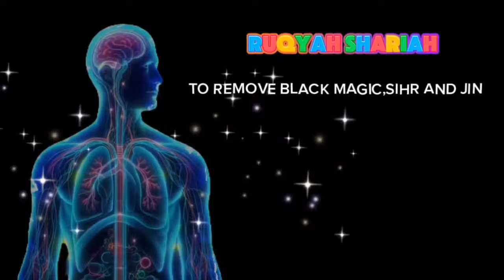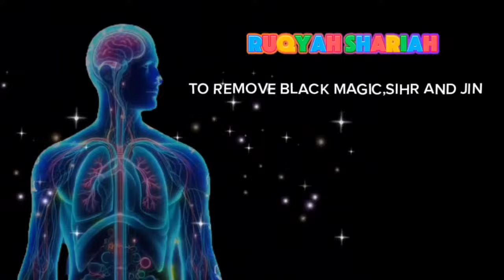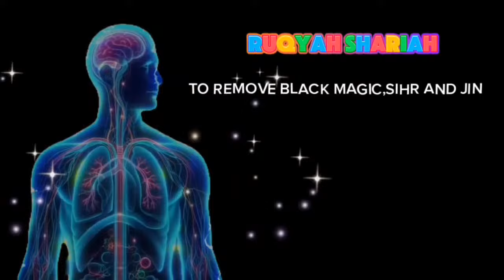HANCURKAN ORANG YANG DZOLIM KEPADA KITA !! Doa Untuk Orang Dzolim Yang Sering Berbuat Keburukan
RUQYAH PALING AMPUH UNTUK MENGUSIR JIN, IBLIS & SETAN DI DALAM TUBUH, RUMAH & TEMPAT USAHA

Ruqyah rumah dan keluarga adalah praktik spiritual dalam Islam di mana ayat-ayat Al-Qur'an dan doa-doa tertentu digunakan untuk menyembuhkan penyakit fisik dan mental, serta untuk melindungi diri dari kekuatan jahat. Membaca Ruqyah untuk rumah dan keluarga memiliki beberapa kelebihan dan manfaat dalam keyakinan Islam:

Perlindungan dari Kekuatan Jahat: Ruqyah digunakan sebagai bentuk perlindungan dari kekuatan jahat, termasuk sihir, gangguan makhluk halus, dan energi negatif. Membaca Ruqyah di rumah dan untuk anggota keluarga dapat membentuk perlindungan spiritual.

Penyembuhan Penyakit Fisik dan Mental: Dalam keyakinan Islam, Ruqyah digunakan sebagai cara untuk menyembuhkan penyakit fisik dan mental. Membaca Ruqyah secara teratur di rumah dan untuk anggota keluarga yang sakit diharapkan dapat membantu dalam proses penyembuhan.

Menjaga Keharmonisan Keluarga: Ruqyah juga diyakini dapat membantu menjaga keharmonisan dalam keluarga. Dengan membaca Ruqyah bersama-sama, anggota keluarga dapat merasa lebih dekat dengan agama dan dengan satu sama lain.

Mengingatkan pada Keberadaan Allah: Ruqyah mengingatkan orang-orang dalam rumah tentang keberadaan Allah, kebesaran-Nya, dan kekuatan-Nya dalam melindungi mereka dari segala bentuk malapetaka.

Meningkatkan Ketaatan dan Kedekatan dengan Allah: Praktik Ruqyah mengingatkan orang-orang untuk senantiasa memohon pertolongan dan perlindungan kepada Allah. Ini dapat meningkatkan rasa ketaatan dan kedekatan dengan Sang Pencipta.

Namun, penting untuk diingat bahwa Ruqyah harus dilakukan dengan keyakinan yang kuat kepada Allah dan niat yang tulus. Jika ada anggota keluarga yang mengalami masalah kesehatan, penting untuk mencari bantuan dari tenaga medis yang berkualifikasi dan mengikuti perawatan medis yang sesuai.